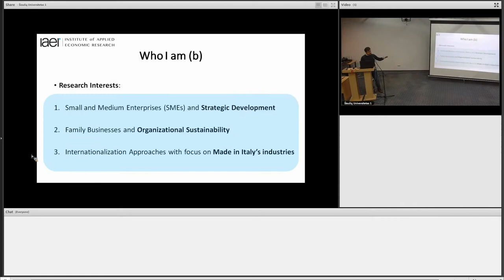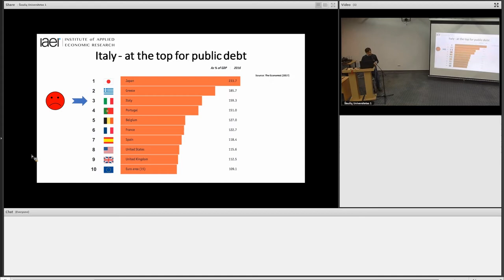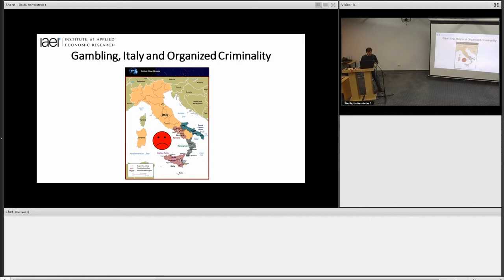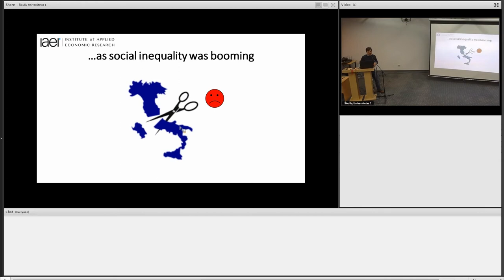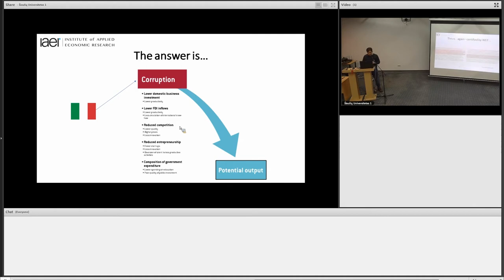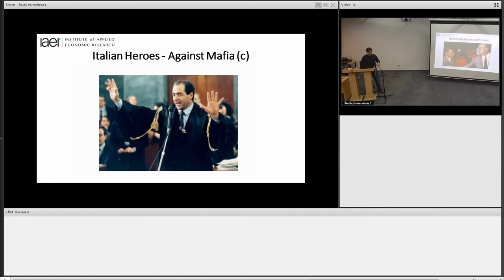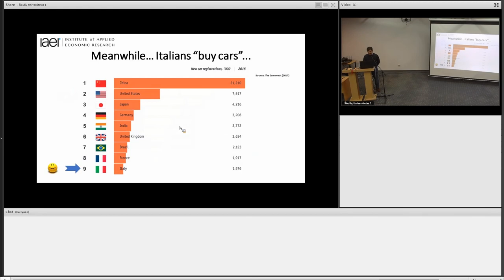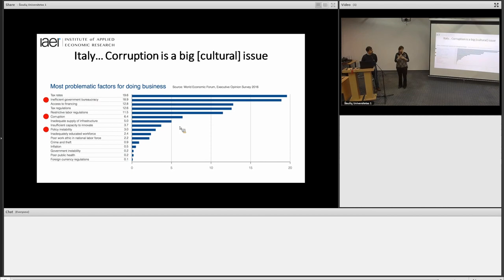Ethics and anti-corruption policy: the Italian case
Presenter: Research Director, assist. prof. Fabio Papa, PhD (Institute of Applied Economic Research, Italy).